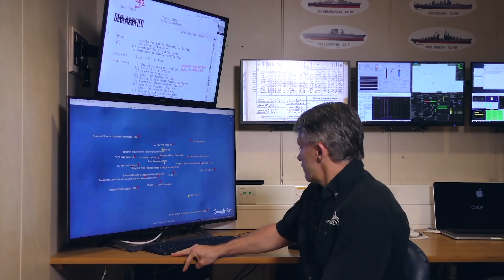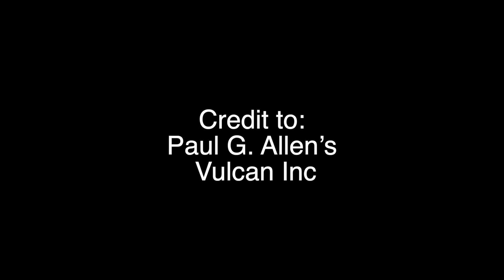Wreck Of USS Wasp Finally Discovered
Film footage on the discovery of the WW2 aircraft carrier USS Wasp Credit: Paul G. Allen’s Vulcan Inc